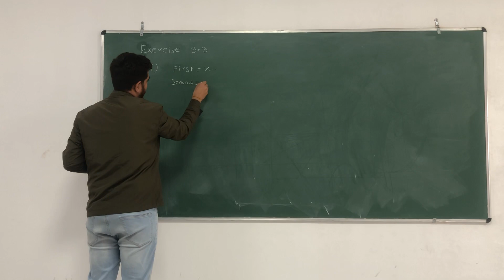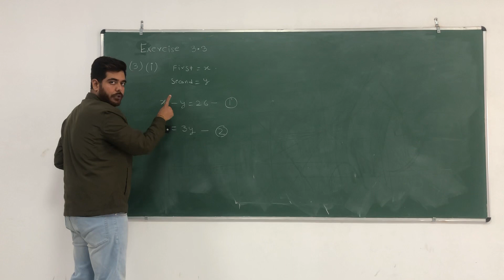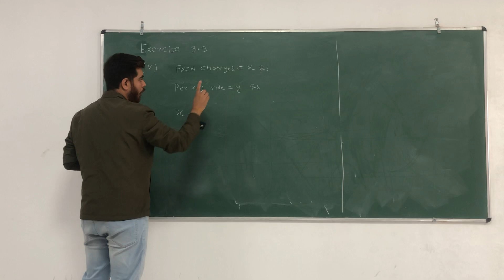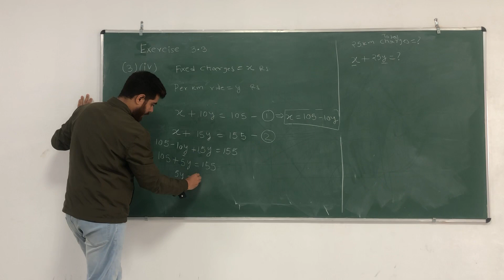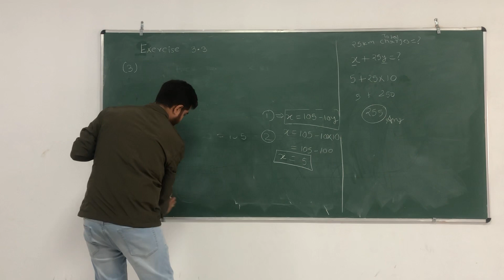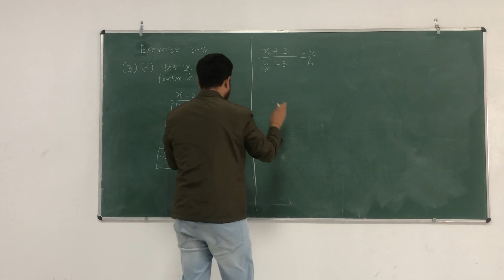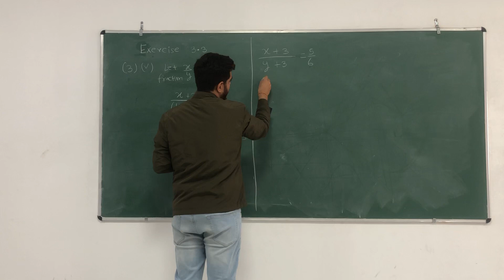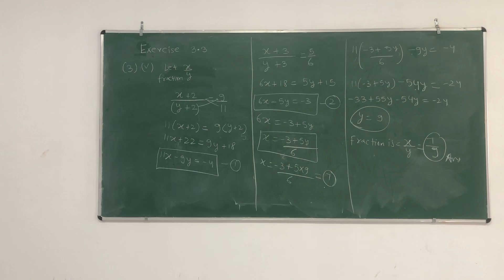Linear equations (Exercise 3.3) for X-Albert by Anurag sir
Complete exercise till 3.3